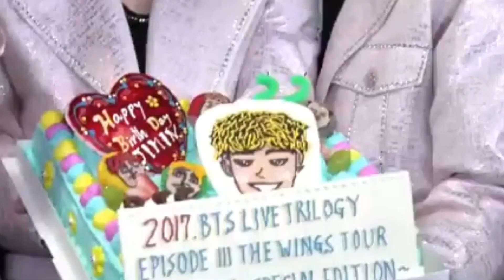171112 [FULL] BTS WINGS TOUR in Osaka Documentary[ LINK in description]